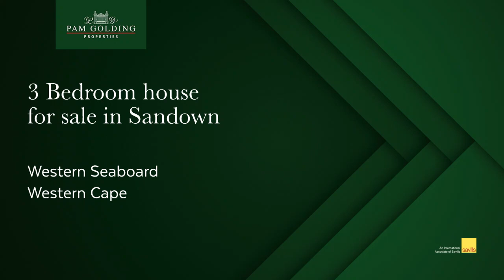3 Bedroom house for sale in Sandown | Pam Golding Properties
Welcome to your dream home. This magnificent newly developed, double-storey family home is situated in the sought-after suburb of Sandown. Offering spacious bedrooms, a modern open-plan kitchen and living areas that flow seamlessly into a large garden area, which has a blank canvas to landscape with ample space for a patio, braai and pool.

For additional information about this 3 bedroom house for sale in Sandown and other property listings or find out more about Sandown Properties for sale, or to rent